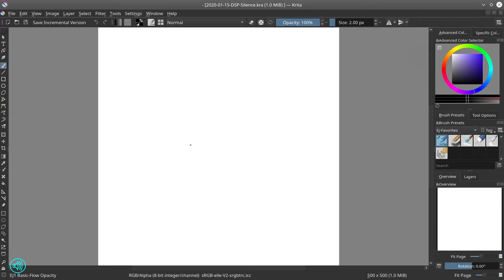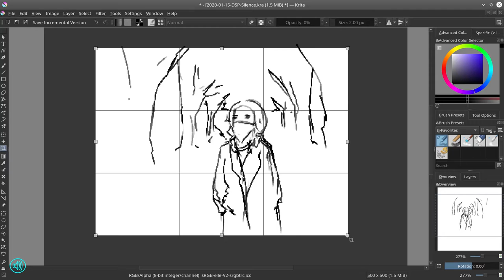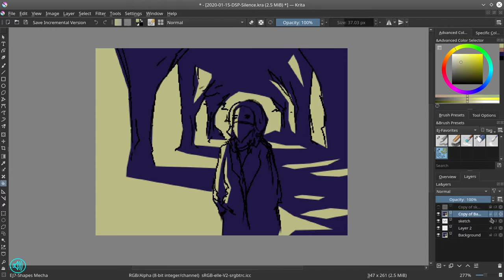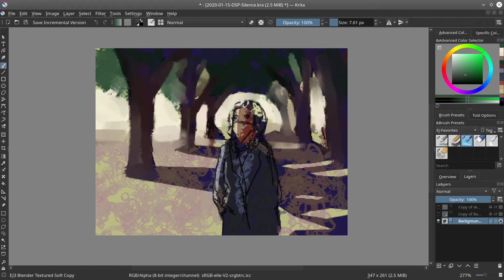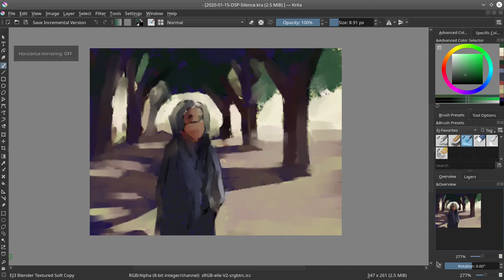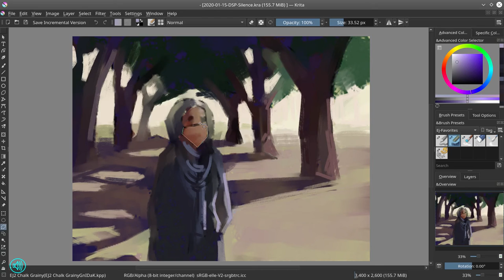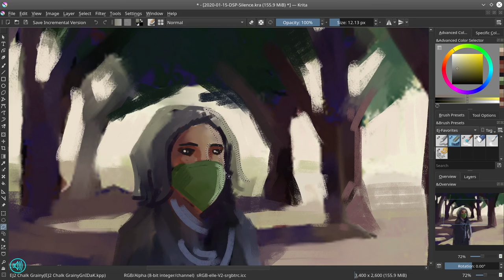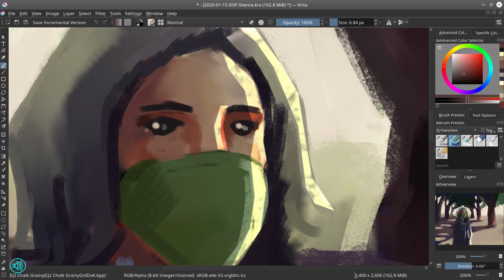Silence - Digital Painting Narrated Timelapse - Krita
The Daily Spit Paint prompts for the day I did this painting and the day before were very uncanny. The prompts “Infected” and “Silence” were both posted in the Daily Spit Paint group in January of 2020, way before COVID madness started in March. So for my illustrations to depict what was going to happen towards the rest of 2020 was very surreal.

Artists mentioned in the video; Marco Bucci, Bob Ross